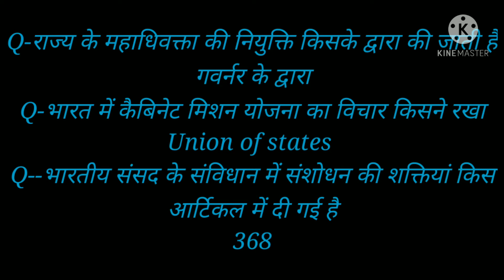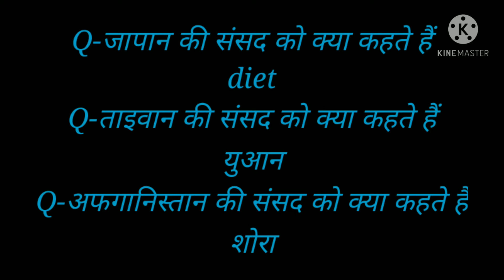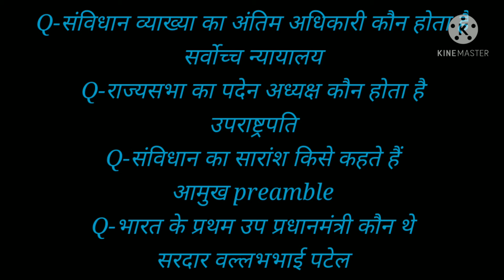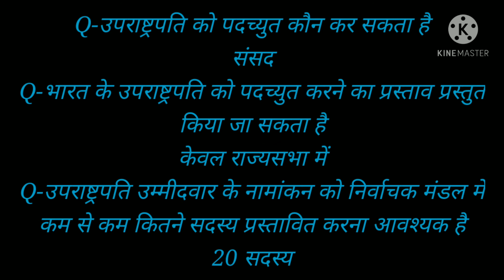politicalscience राजनीतिक शास्त्र महत्वपूर्ण प्रश्नोत्तरी most important question tgt ####2021####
राजनीतिक शास्त्र महत्वपूर्ण प्रश्न उत्तर